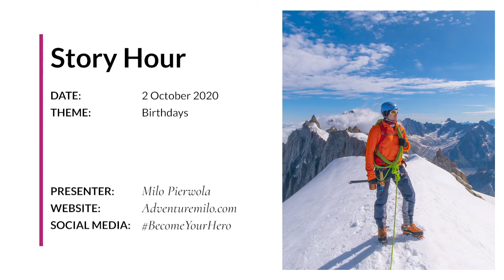Milo Pierwola's Best Story Yet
Wolf & Heron Story Hour: 10/2/2020
Theme: Birthdays

Milo’s Story: 0:11
Feedback for Milo: 6:20

Mile shares a story of a horrible breakup and how he snapped out of his grief. Attendees told Milo this was his best story yet and they appreciated the organic flow and choice of words to evoke emotion and imagery.

Note: This is a recording of a virtual event held over Zoom. As a result, video quality is affected by internet speed and limited by the platform.

Story Hours are free virtual events available to the public and hosted by Wolf & Heron. The purpose of the event is to provide an informal environment in which to practice the skill of influential storytelling. Individuals share stories and receive feedback on their story from facilitators, Stephanie Judd and Kara Davidson, and other participants.